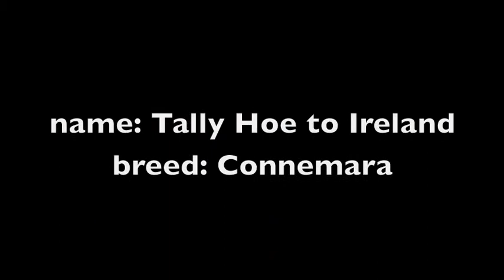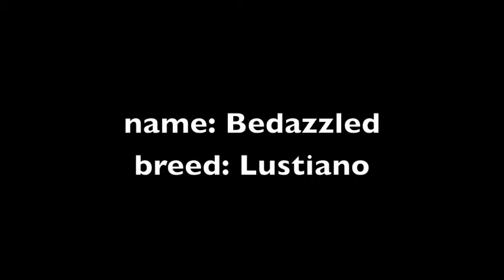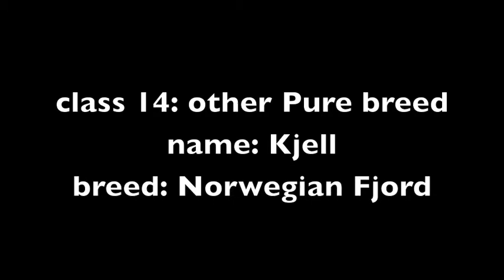Festival of The Plastic Ponies